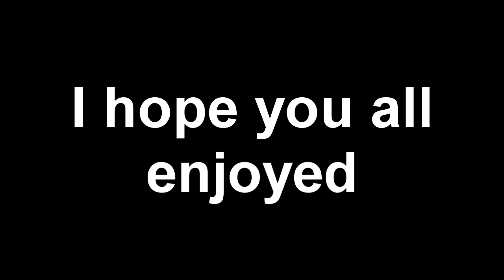No Chest Challenge, Gone Wrong...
► Be sure to leave a LIKE for more random video's!

► Video Title: No Chest Challenge, Gone Wrong...